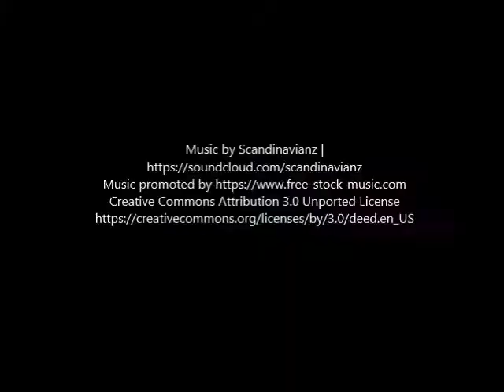1321 W 36th PL 7 Los Angeles, CA 90007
JRealty provides Residential Property Management for 1 to 4 units and Apartment Property Management for 5 to 50 units. JRealty also offers Leasing Only and Real Estate Sales services. This is a property that we manage, lease, or sold.